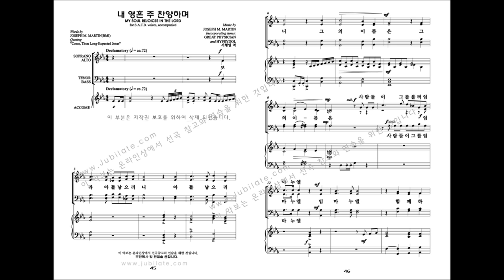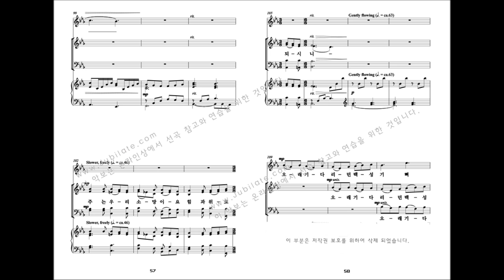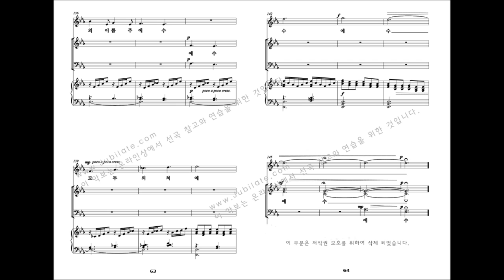[성탄절 칸타타] Joseph M.Martin '기적을 만나다' 05.내 영혼 주 찬양하며